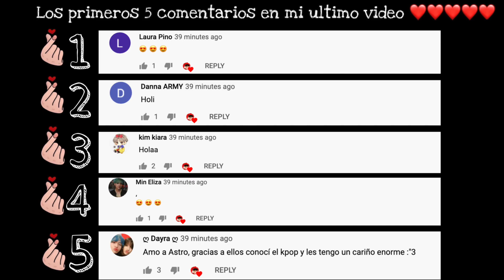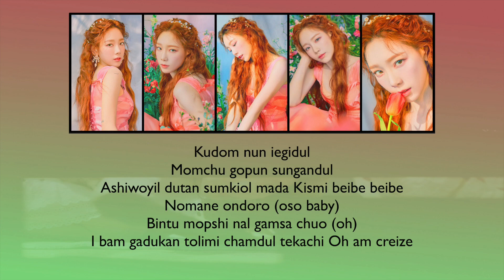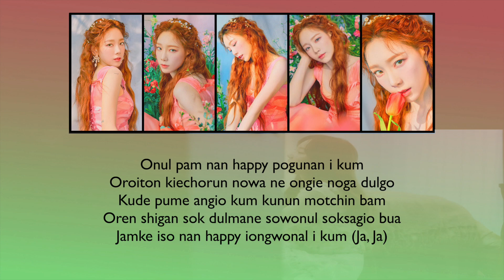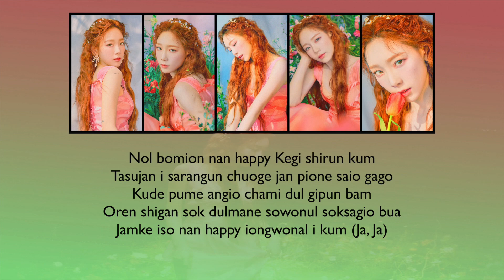TAEYEON - HAPPY (LETRA FACIL / FACIL PRONUNCIACION)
This video is about TAEYEON - HAPPY (LETRA FACIL